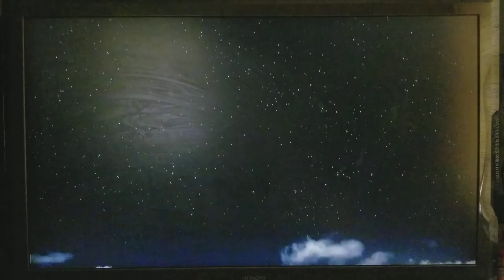Paramount Pictures/Bristol Bay Productions (2005) Logo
Taken From an AMC airing of Sahara (2005)